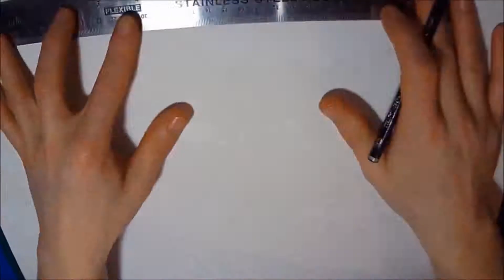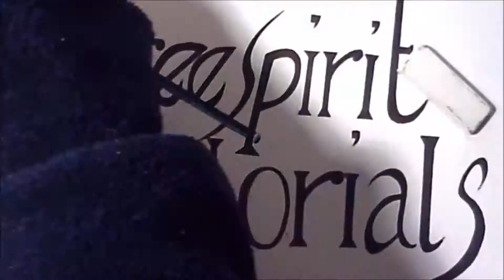Me Drawing My Logo (Time Lapse)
This is my Logo and thought it would be cool that you guys get to see me draw it. I hope you enjoy